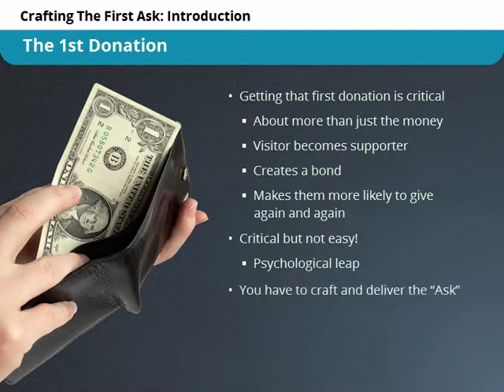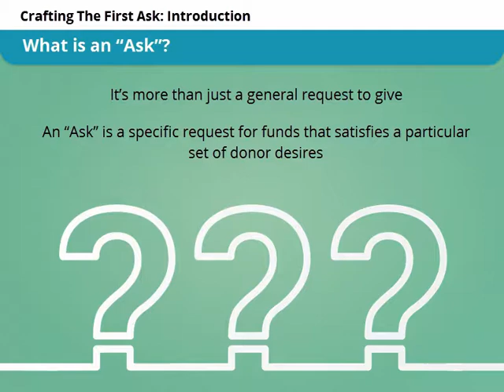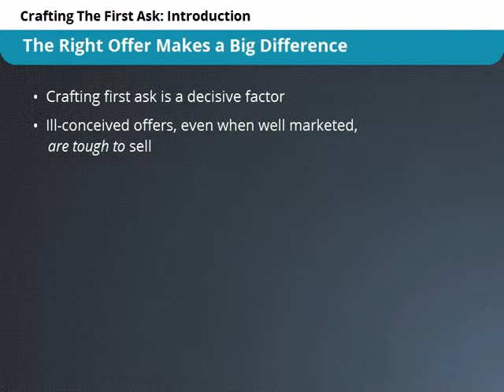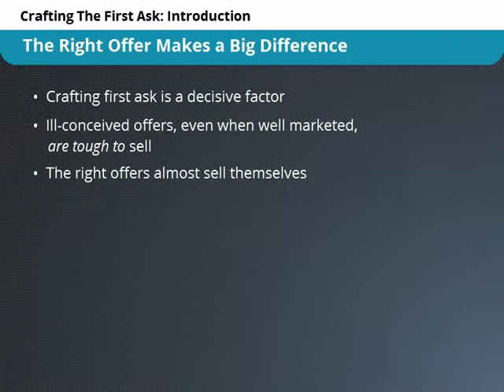The Nonprofit Ask - Introduction (video 1) - iMission Institute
It is for many nonprofits, driving big increases in unrestricted funding. Learn the art and science of creating the asks that drive online donations. In Crafting Your Asks for Online Giving, you will learn to: 1) create the right “first ask;” 2) secure more recurring donations; 3) use tactics like the “match” and “seeding the till;” and, maintain a fresh catalog of donor-centric asks.